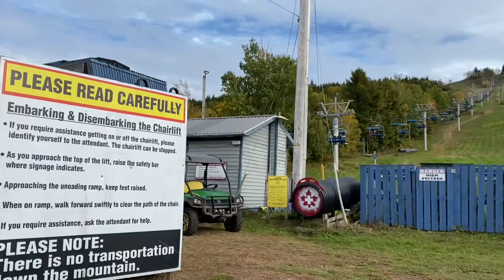SKI WENTWORTH FALL FESTIVAL OF COLOURS CHAIRLIFT RIDE // WENTWORTH NOVA SCOTIA CANADA 🇨🇦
Gorgeous views of Wentworth Valley in all its glory during FALL Season. Enjoy!☺️